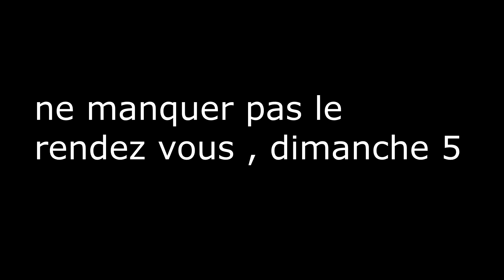bande annonce : live elsword